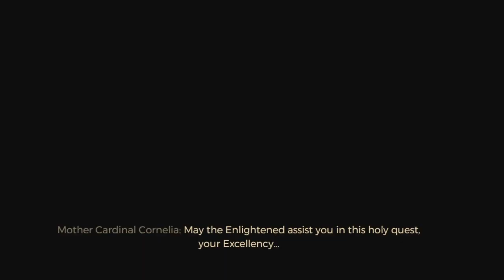Greedfall - The Vices Of The Mother Cardinal